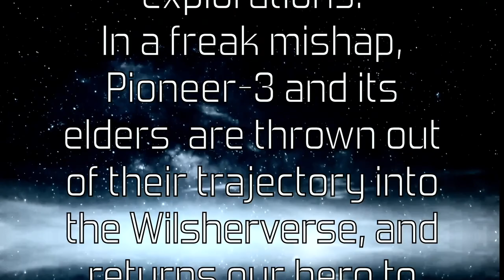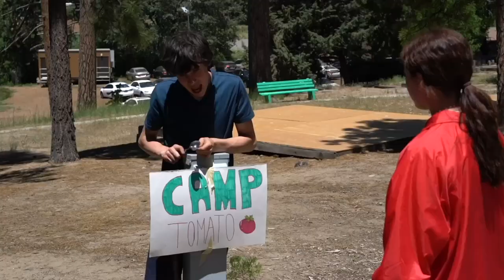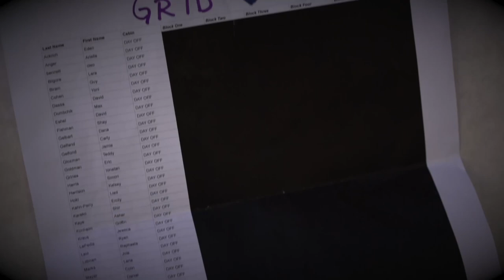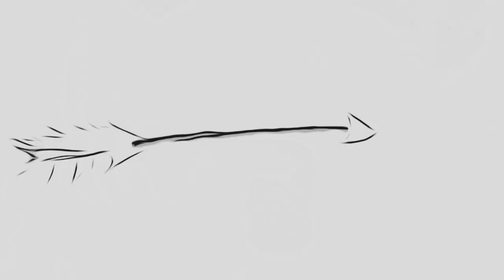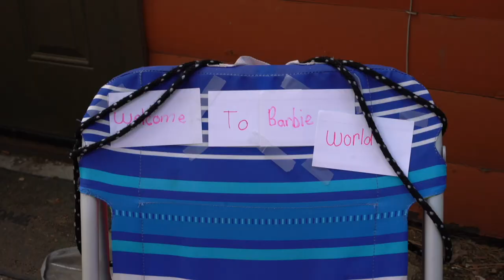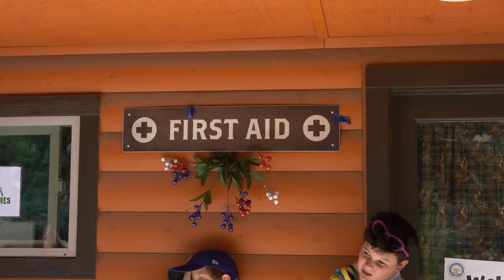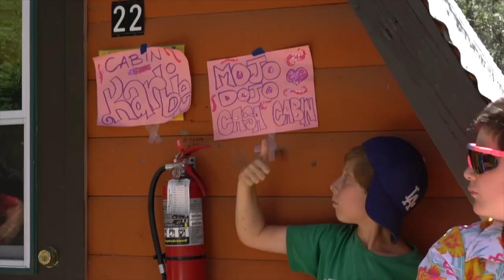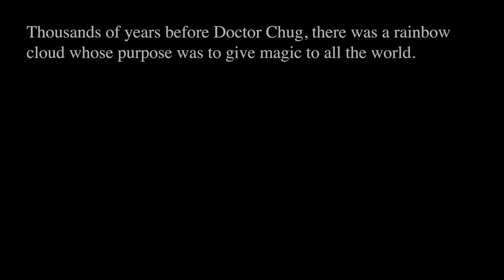Dr. Chug - 2023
Video chug created this summer long movie!